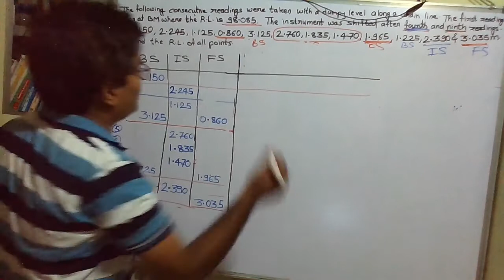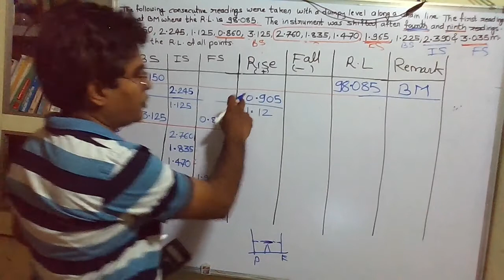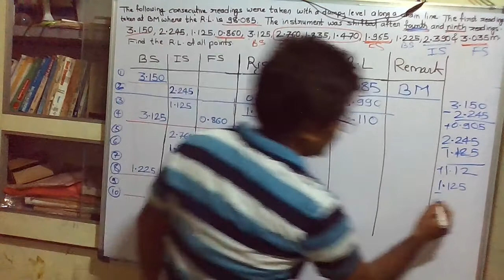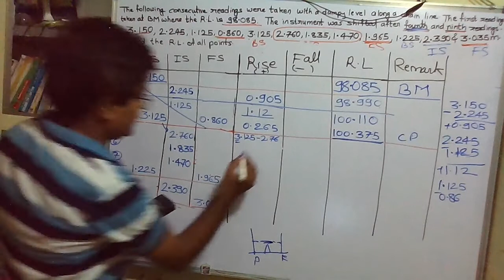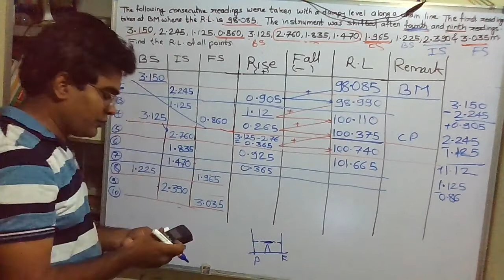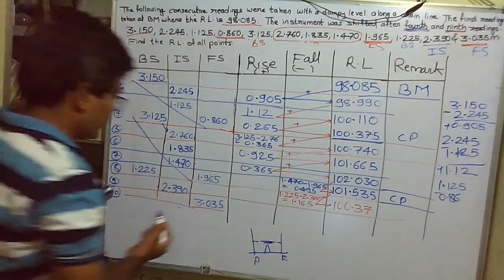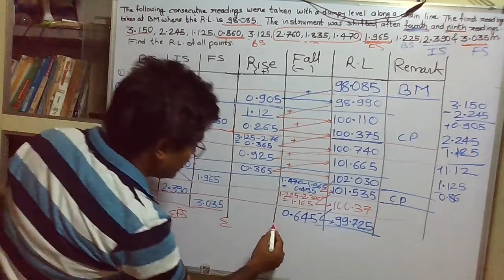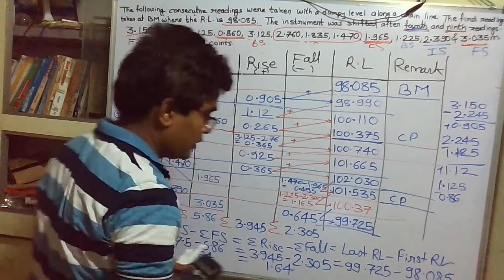Rise and Fall method numerical continue (Lecture -8)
Topics covered-
1. Rise and fall method numerical